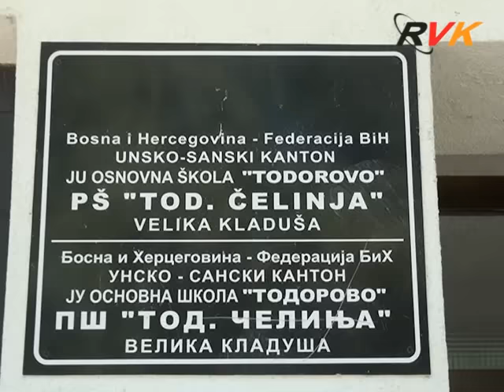RVK - U toku radovi oko skole u Todorovskoj Celinji